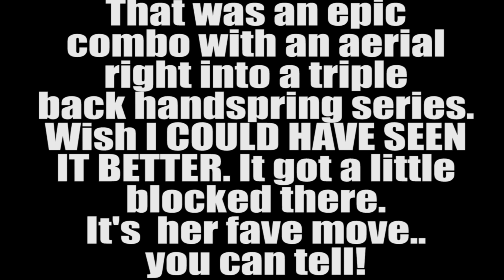MOST EPIC AERIALS W/ COMBOS YOU HAVE NEVER SEEN 😲- 7yrs. ALLIE THE BULL!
**LIKE & SUBSCRIBE** Stemming from our gymnastics in unusual places, Allie KICKS IT INTO HIGH GEAR with her INSANELY AWESOME, EPIC gymnastics - aerials like nobody's business & aerial combinations, featuring round-off back handsprings and multiple ROBH, and so many things in a row, I get tired just watching her, especially after a 2 and 1/2 hour hardcore skating session. Only 4 hours of gymnastics a week. I can imagine if we went for the 12!!! I will put up something recent with Annie tomorrow, and will get a vid up on GYM SHORTS shortly.  With the holidays and my son up for a few days.. BUSY, BUSY, but I will do that & congrats to our leo giveaway winner! More of that to come!

FLIP ON FRIENDS!

PS- (leave nice comments and lots of likes. the twins love to read comments and look at likes now :)! THEY'D LOVE TO HEAR FROM YOU & GIVE YOU SHOUT-OUTS!!!